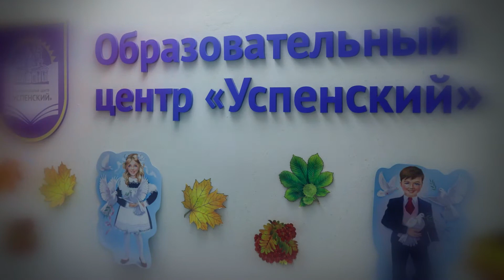Всенощное бдение в праздник Успения Божией Матери, Успенский собор, 27 августа 2022